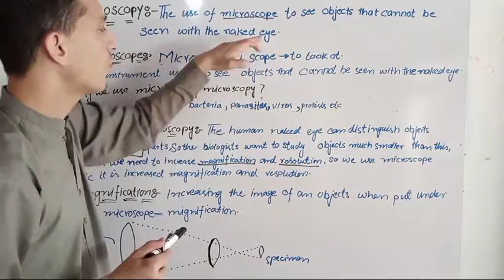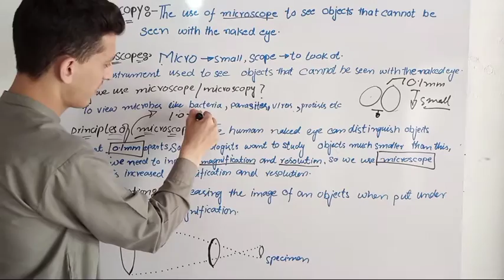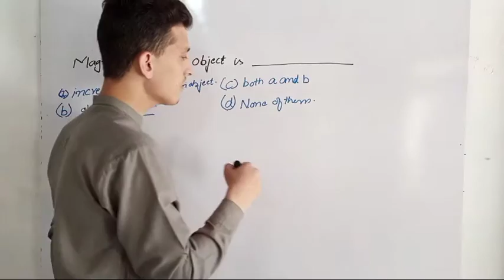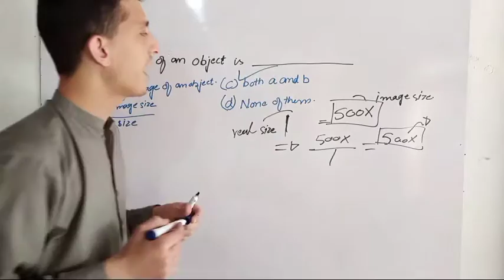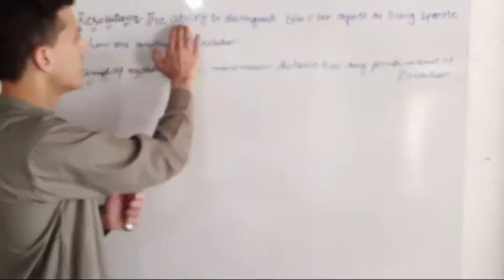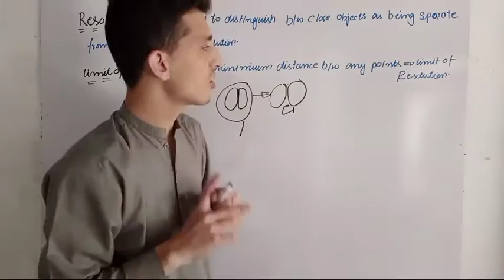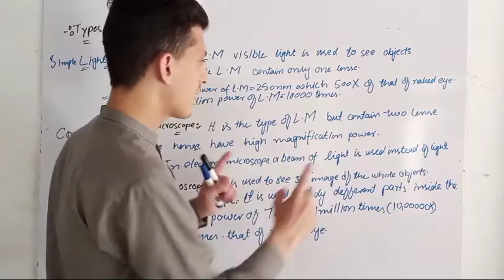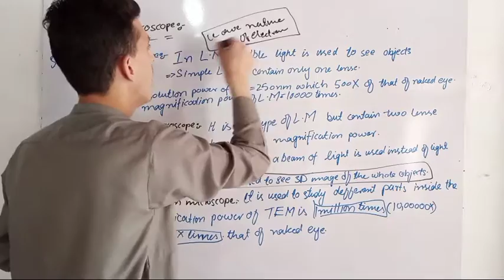Microscopy :-Microscope and it's types with magnification and resolution.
In this vadio lecture I have discuss about microscopy,microscope and it's types with resolution and magnification also I have solve some important MCQ's for you.